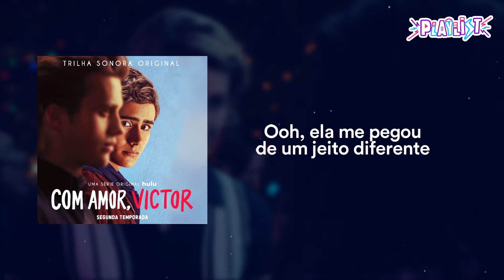She Said - FLETCHER ~ 🥳🎉 (De "Com Amor, Victor"/Tradução)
"She Said"
Performance de FLETCHER
De "Love, Victor" 2021 © HULU • Star+ Original
Temporada 02, Episódio 03 - There's No Gay in Team

Tradução e Adaptação: @PlayListTeen